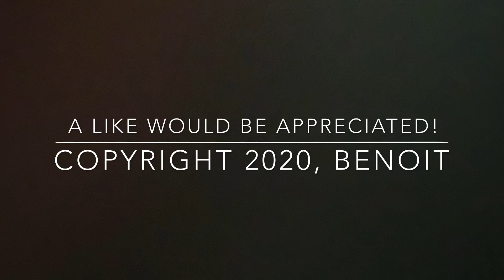Asphalt 9, My best and weirdest stunts, Benoit R.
This is my best and weirdest stunts on Asphalt 9.
A 👍🏽 would be appreciated!
By Benoit R.